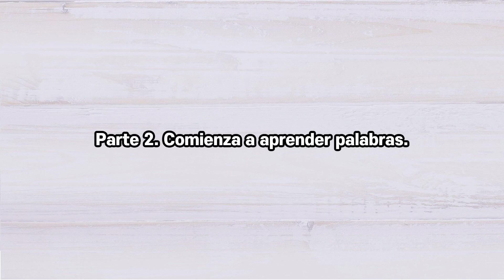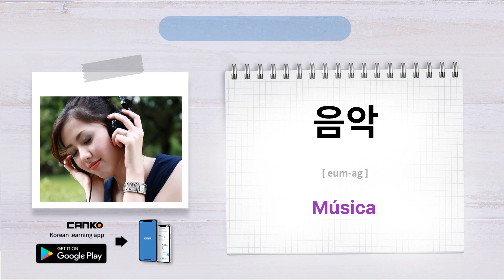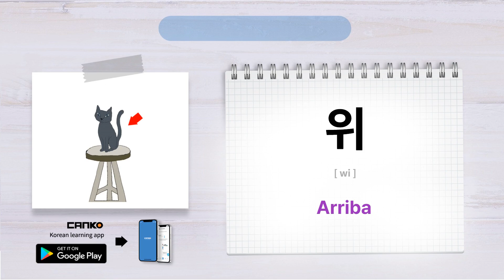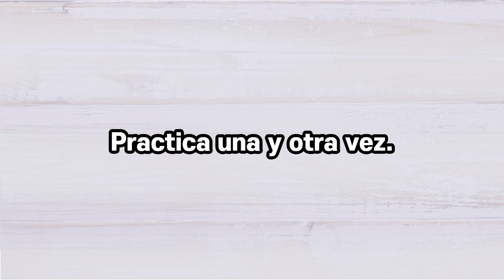palabras coreanas 2: aprende el idioma coreano, vocabulario, hangul, palabras coreanas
palabras en coreano - aprender el idioma coreano, vocabulario, hangul, palabras en coreano
Invirtiendo solo 10 minutos al día, puedes dominar el coreano.
¿Entiendes coreano cuando ves K-dramas, escuchas K-pop o disfrutas de contenido de belleza coreano?

La aplicación CANKO Korean te ayuda a aprender coreano de forma rápida y sin esfuerzo para que puedas entender tus dramas coreanos, música o contenido relacionado con la belleza favoritos sin subtítulos. También te enseña las palabras y frases que necesitas para viajar a las ciudades más hermosas de Corea sin necesidad de intérpretes o aplicaciones de traducción.

Al escuchar y repetir frases grabadas por profesores nativos, pronto te encontrarás hablando coreano con fluidez.

La aplicación graba tu voz y compara tu pronunciación con la de profesores nativos coreanos para ayudarte a sonar más natural.

Al usar la aplicación CANKO Korean solo 10 minutos al día, puedes dominar fácil y rápidamente el idioma coreano, desde los conceptos básicos hasta una conversación fluida como un hablante nativo.

Si la aplicación CANKO ha ayudado con tu aprendizaje del coreano, ¡asegúrate de compartirla con tus amigos!
¡Habla coreano con confianza!
"¡Gracias a CANKO, puedo hablar coreano!"